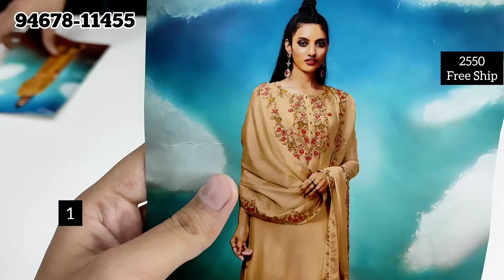Ganga Party Wear Suits Maha Sale SALE SALE Sale